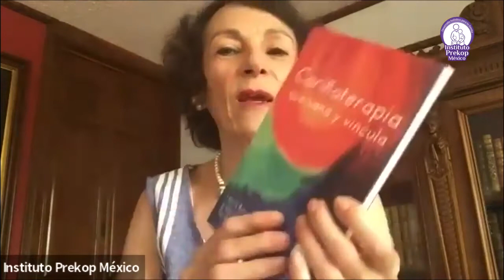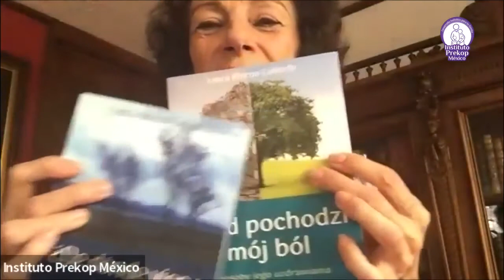LA TERAPIA DE CONTENCIÓN EN BEBÉS, ADOLECENTES, NIÑOS Y ADULTOS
11 de abril del 2022
Psic. Laura Rincón Gallardo
Mtra.  Coquis Favela